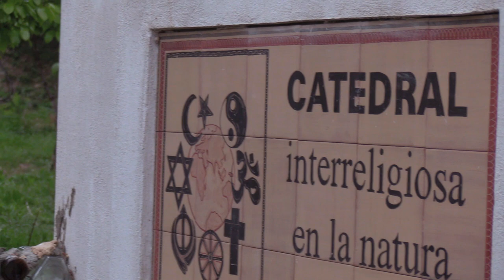Valencia Granja de Vallada UWP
The youth of Vallada send us their experience in "La Granja de l'Ombria" Spain.